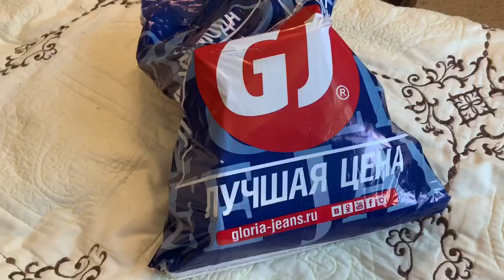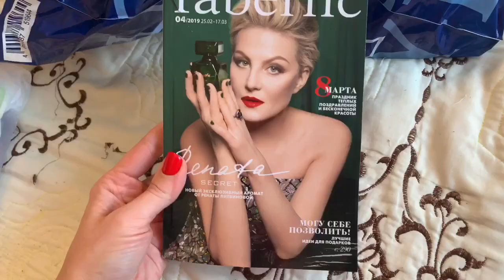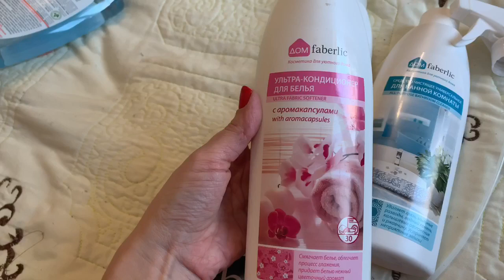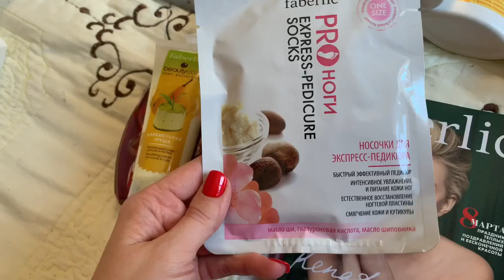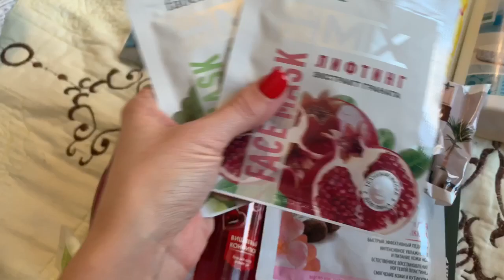ПЕРВЫЙ ЗАКАЗ Faberlic/БОЛТАЮ/ЗАЧЕМ МНЕ ЭТО НУЖНО??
Носочки для педикюра арт. 2148
Маска для ног арт.2155
Жидкое мыло для рук арт.2228
Гель для душа арт.2180
Крем для рук «карамельная груша» арт.1867
Крем для рук «вишневый конфитюр» арт.2144
Тканевая маска питание арт. 0114
Тканевая маска лифтинг арт. 0112
Трикотажные брюки арт.522279
Спрей пятновыводитель арт.11151
Средство для стирки арт. 11223
Кондиционер арт.11037
Ср-во для стёкол арт. 11048
Салфетка арт.11032
Салфетки для кожи арт.11551
Средство для ванной арт.11220
Распылитель арт.11174